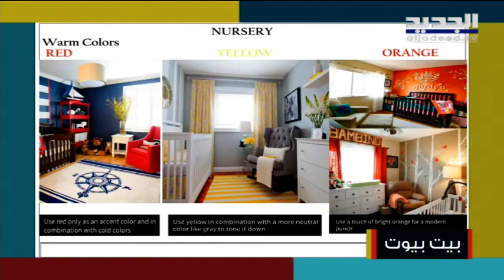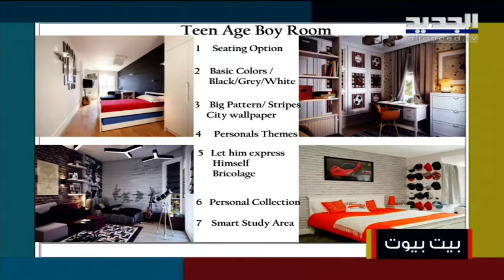صباح اليوم حلقة 21-10-2020